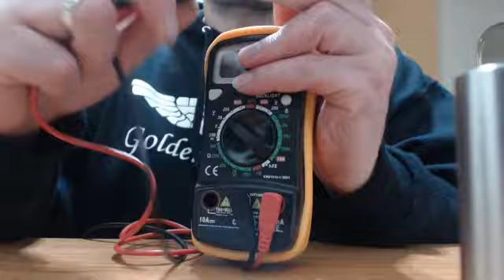GG proteus VIR vaping protection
The first electromechanical mod in the vaping world and the first mod with temperature control